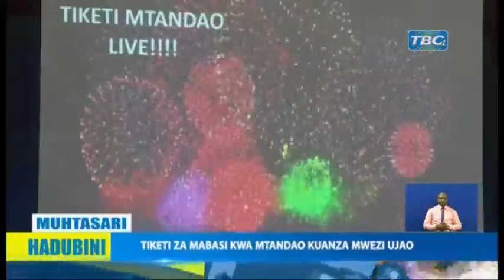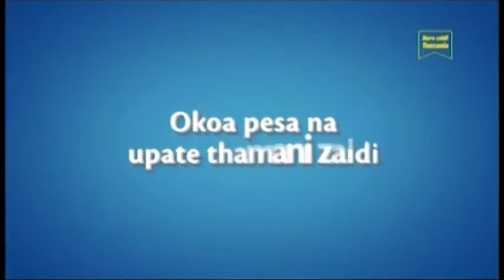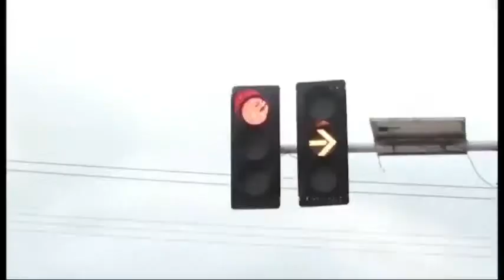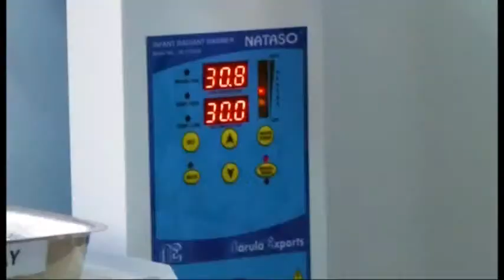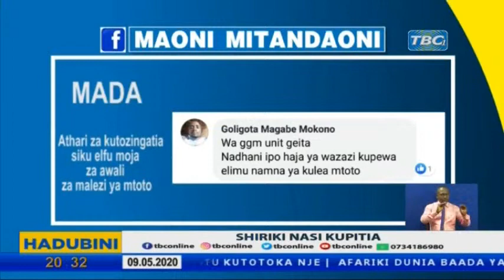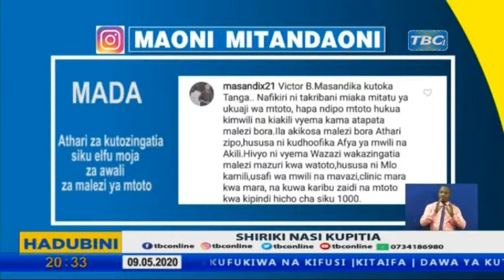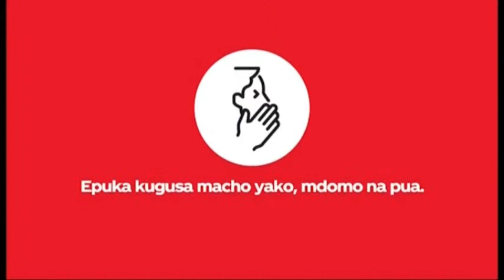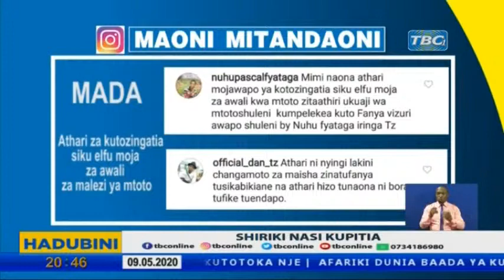TBC1: HADUBINI MAY 9.2020